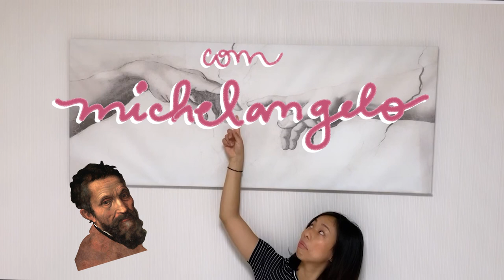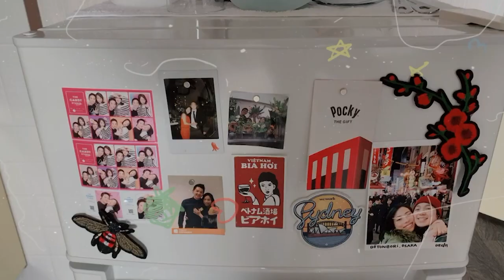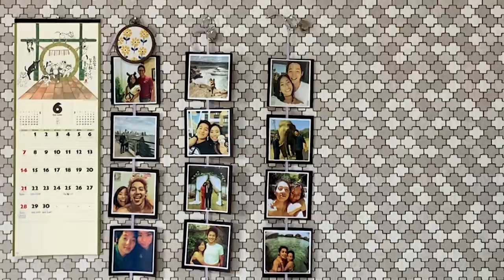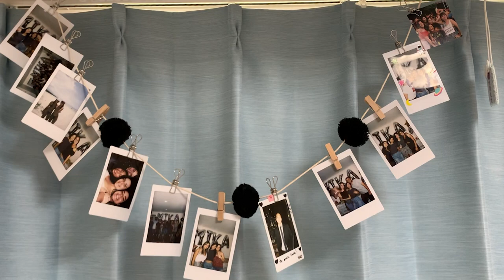TOUR PELO MINÚSCULO APARTAMENTO EM OSAKA - JAPÃO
Essa é a tour pelo meu apartamento de 20 m2 no meio do Japão: no bairro de Namba, Osaka!
Morando no Japão, esse foi um dos vários Airbnb que passei, e também um dos menores! Nem espaço para o armário de roupas a gente não tinha.
Espero que gostem. Ajudem a ascendente em blogueirinha com seu like, inscrição e comentário!!

➭ filtro:
Doodle Dust por @notyoyohuang

➭ músicas:
Mild Wild, See Through
Flavaz ft. Nitty Scott, Scott Nice